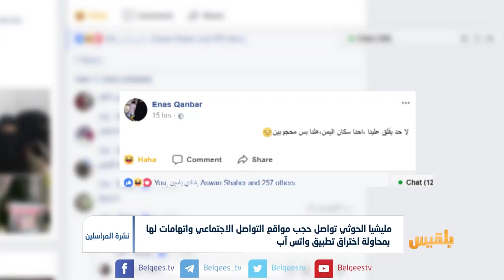مليشيا الحوثي تحجب مواقع التواصل الاجتماعي واتهامات لها بمحاولة اختراق واتس آب | تقرير: صقر الصنيدي